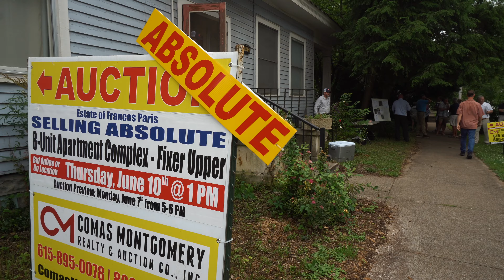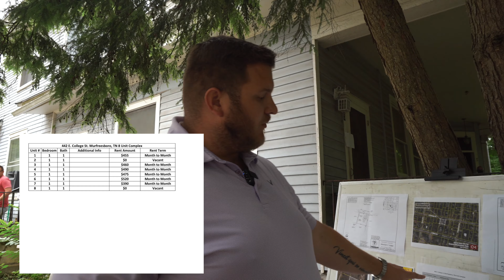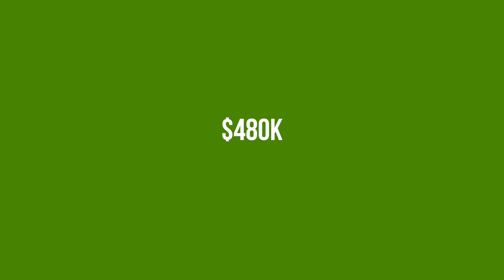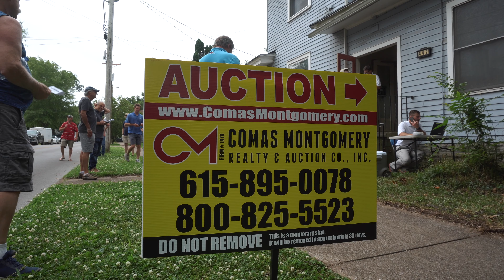The 2021 Seller's Market Cost Us THOUSANDS at Auction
Join Eric and our business partner Pat at a local real estate auction here in Murfreesboro, TN.  The property at play here was a historic house that has since been converted into an 8 unit apartment complex. Find out what our max bid was, what our play was, and if we got the property or not.

Questions? We are a husband and wife duo with bountiful experience in the real estate industry. We're well versed in investing, rehabs/flips, new construction, and much more. We currently reside in the Nashville, TN area, but invest in properties and land nationwide